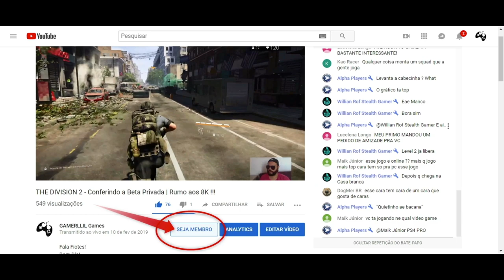Assassin's Creed Odyssey DLC - O Elmo Lendário Secreto | Prototipo de Coroa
Fala Fiotes!
No video de hoje mostro um dos elmos lendários secretos escondidos no mapa da nova DLC O Julgamento de Atlantida em Assassin's Creed Odyssey. Caso ainda não tenha pego o seu, agora é a hora!

Parceiros

Kallil Augusto